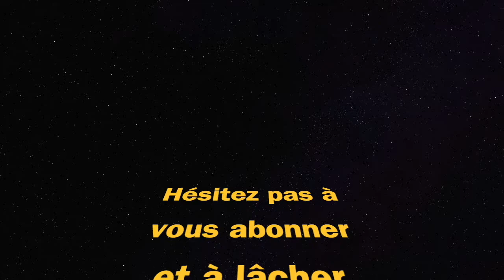MEILLEURE CLASSE M91 (WARZONE saison 5)